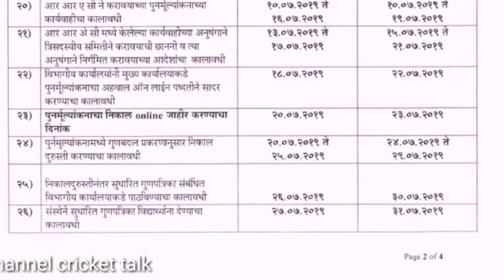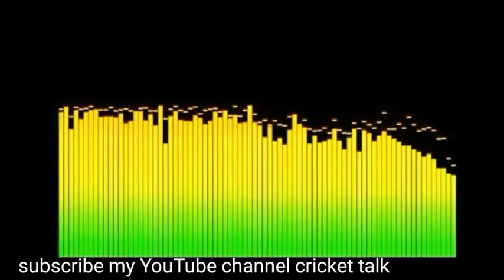MSBTE RECHAKING result date declared | 20-7-2019 | summer 2019 paper